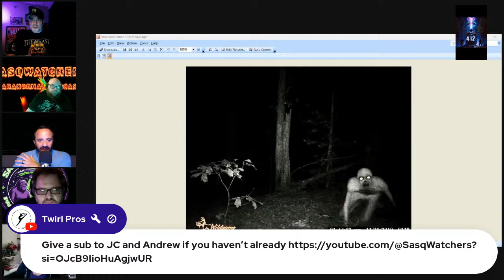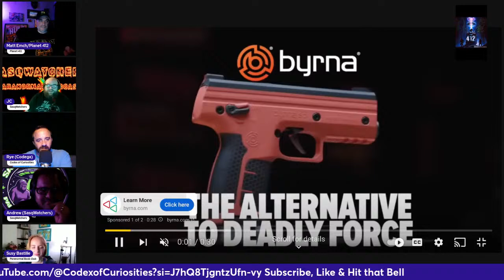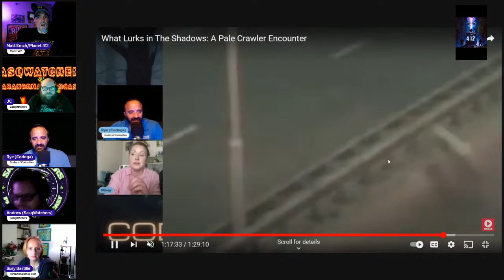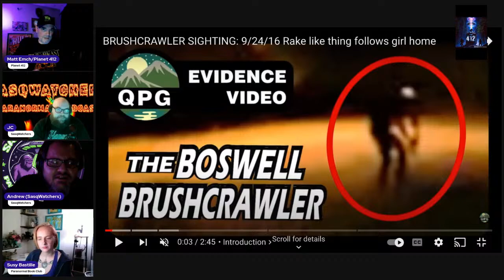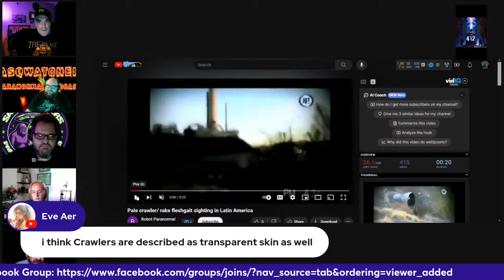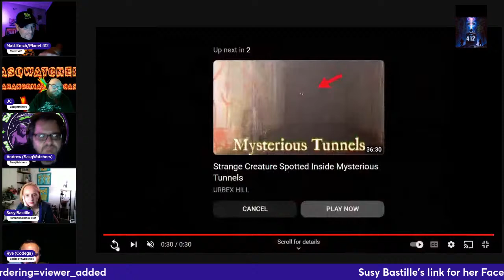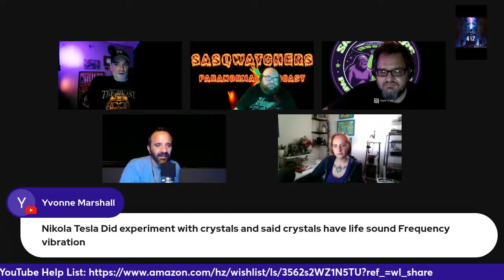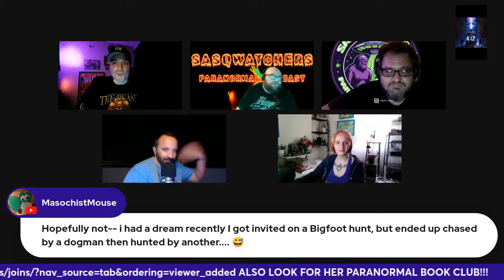The TERRIFYING RAKE Creeps onto Planet 412!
It Knows your name!  You have seen it before, haven’t you?  That movement out of the corner of your  👁️?  We delve into the Horrors of the Pale Walkers…The RAKE IS ON THE 412 for the SNTHS!  Special Guest Suzy Bastille from the Paranormal Book Club!!!